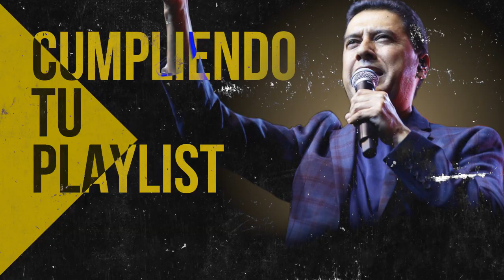EL BORDE DE SU MANTO - 1 HORA ALABANZAS QUE TRAEN BENDICIONES A TU CASA - MUSICA PARA ORAR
Lista de Canciones:

00:00 Juan Carlos Alvarado - El Borde De Su Manto
07:03 Ericson Alexander Molano - Soy Sano
12:16 Miel San Marcos - Yo Creo
17:49 Ericson Alexander Molano - Derrama Tu Espritu
22:48 Generacion 12 - Todo Lo Haces Nuevo
32:05 Miel San Marcos - Te Adoro A Ti